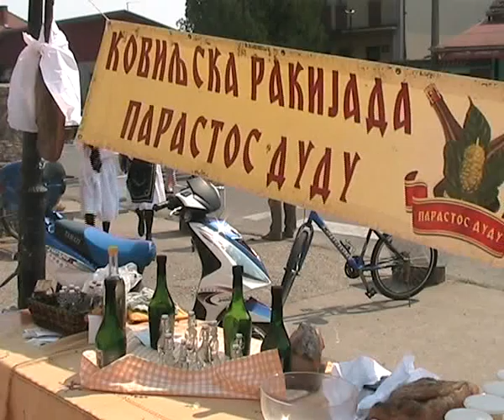Maradicka jesen 1909